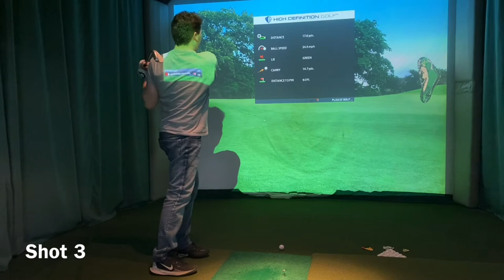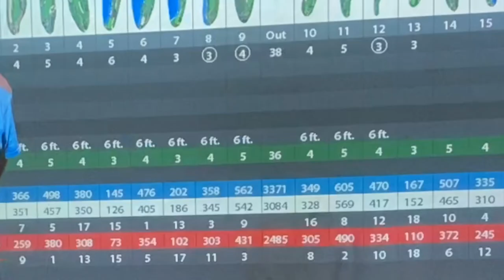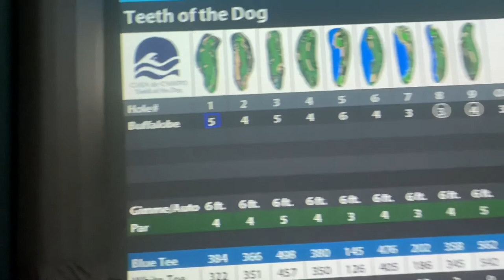Simulator Series #3 @ Teeth of the Dog Golf Links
I’m back at the simulator and as the Michigan weather continues to be freezing and snowy, I’ve got another simulator Course Vlog for you guys.  Today, we’re leaving the United States and are playing a course in the Dominican Republic called The Teeth of the Dog Golf Links in Casa De Campo.  I’ve seen this course played before on Golf Channel’s: “The Big Break”.  Which is a golf reality show featuring aspiring professional golfers and some collegiate golfers who play on mini tours, regional tours, etc.  One of my favorite pro golfers Tommy Gainey competed on that show and won in season 7.  You’ll commonly see me playing with two gloves when I’m golfing in the cold weather, as does Tommy Gainey.  It’s honestly pretty helpful.  Speaking of weather, the next week or so has a couple days in the 40s and everyday this coming week is at least in the high 30s.  Hopefully most of the snow will be gone by the beginning of March and most public courses open soon afterward.  I’ve really been missing outdoor, real golf lately, and I’m hoping that I’ll be able to find the opportunity to get on a course in a couple of weeks.  I promise I will be documenting outdoor golf and even possibly some content from tryouts as well once the opportunity presents itself. As for now, enjoy this!